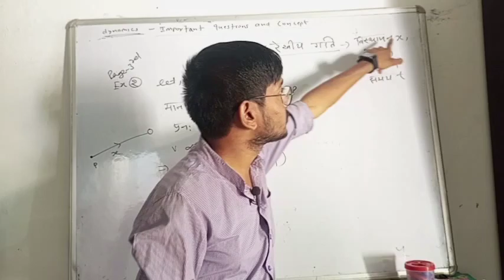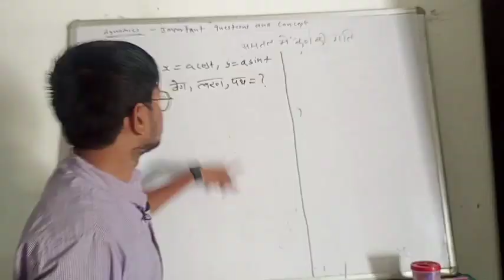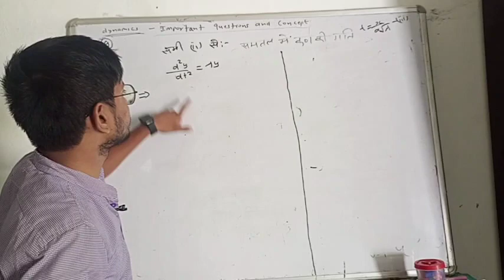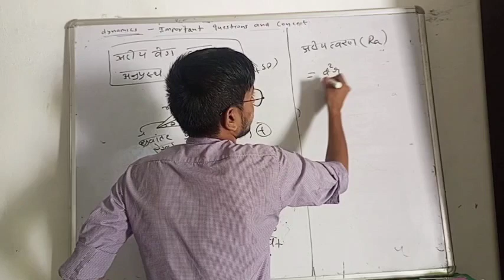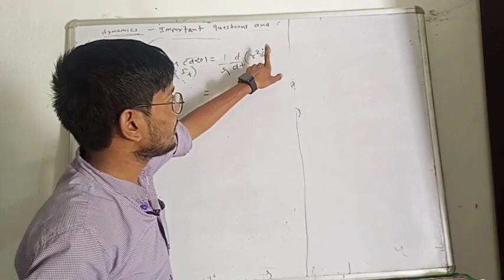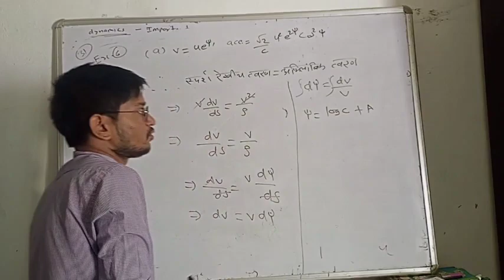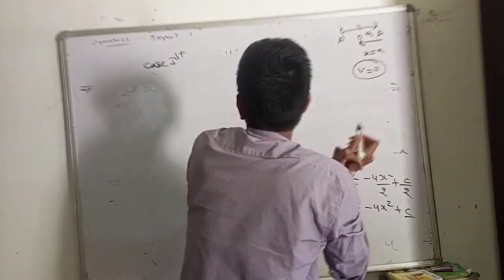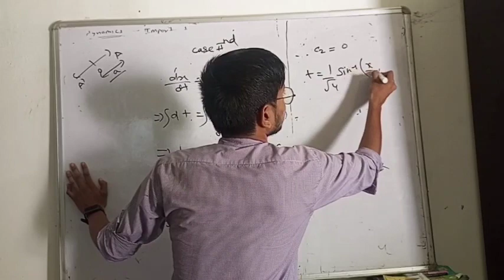dynamics bsc maths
in this vedio we are studying about dynamic bsc maths. first unit of bsc bed exam mds university.most important questions for bsc .